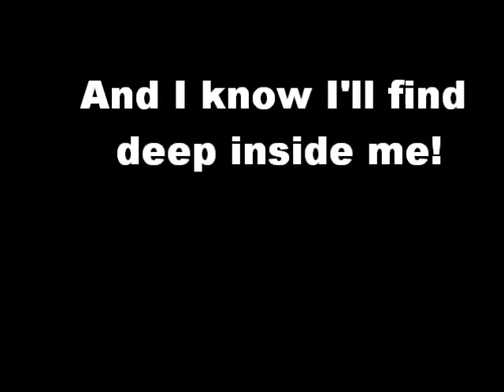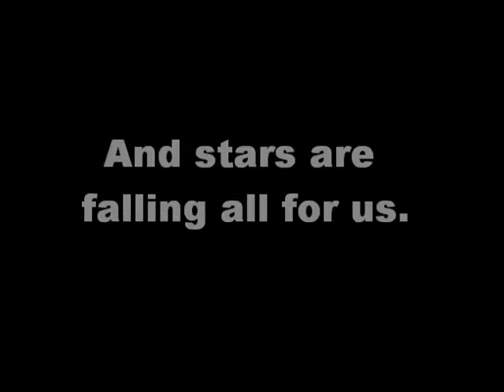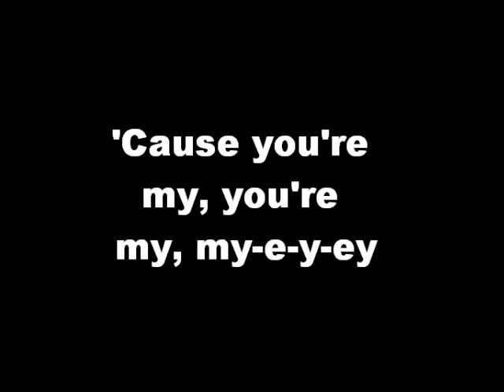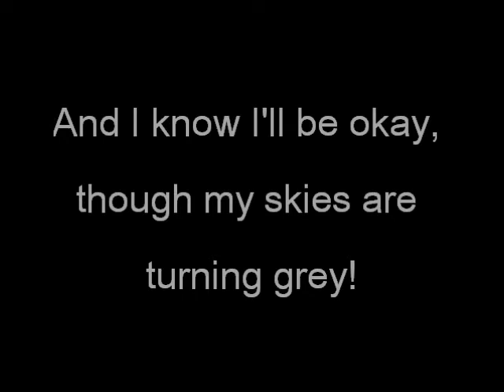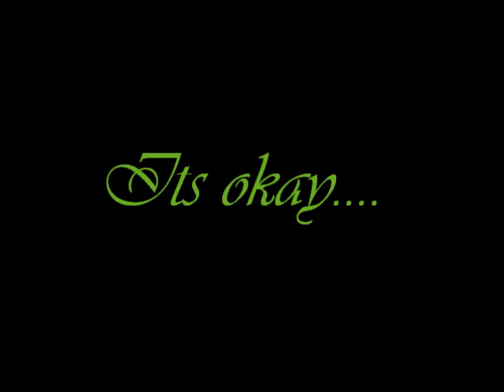Your Guardian Angel - Michael Henry and Justin Robinett Cover lyrics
Thanks to Michael and Justin for letting me use the song.  Click this link to see the original video . I have fallen in love with this song :) I hope you enjoy the lyrics video! Love you guys.
♥~DontGo7
!LYRICS!
When I see your smile,
Tears run down my face.
I can't replace.
And now that I'm strong, I have figured out,
How this world turns cold and it breaks through my soul.
And I know I'll find deep inside me,
I can be the one.

I will never let you fall. (let you fall.)
I'll stand up with you forever.
I'll be there for you through it all. (through it all.)
Even if saving you sends me to heaven.

It's okay.
It's okay.
It's okay-e-ay-e-ay.

Seasons are changing,
And waves are crashing,
And stars are falling all for us.
Days grow longer and nights grow shorter,
I can show you I'll be the one

'Cause you're my, you're my, my-e-y-e-y,
My true love, my whole heart.
Please don't throw that away.
'Cause I'm here... for you!
Please don't walk away and,
Please tell me you'll stay... here!

Whoa-oh!
Stay!
Whoa-oh!

Use me as you will!
Pull my strings just for a thrill!
And I know I'll be okay,
Though my skies are turning gray! (gray! gray!)

I will never let you fall!
I'll be there for you through it all,

Star image: